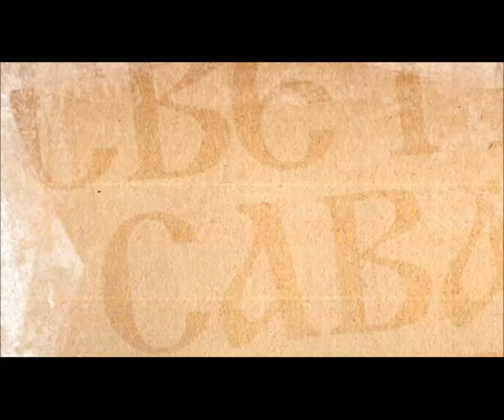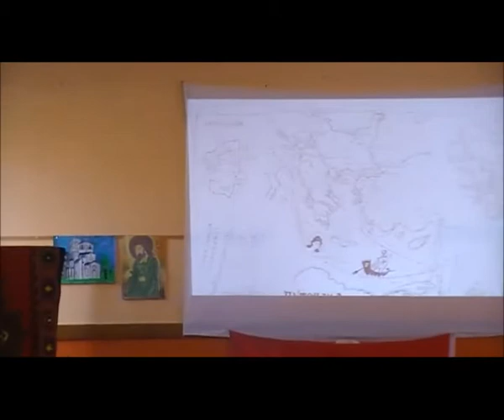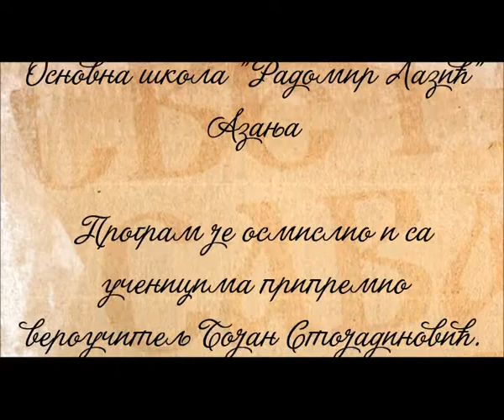Савиндан у Азањи 2016. л.Г.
Прослављање Светог Саве у Азањи- Света Литургија у азањском храму и Свечана академија у азањској школи.